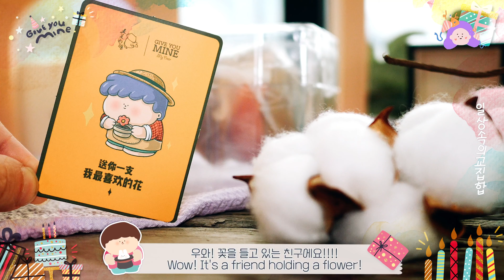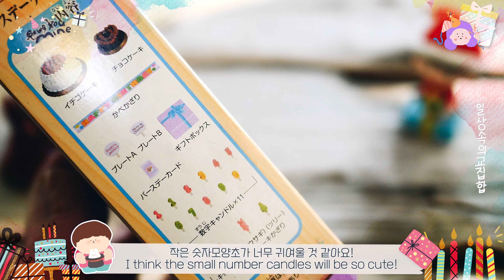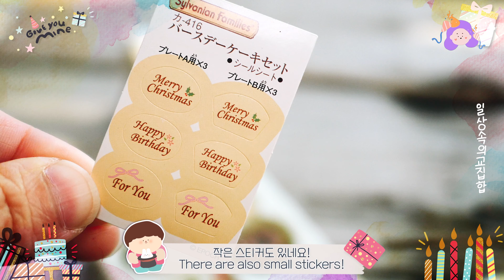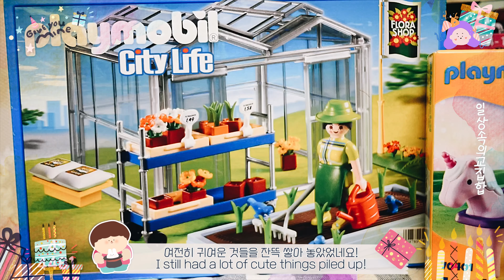귀여운 생일선물 가득! my birthday, 세젤귀 실바니안 케이크, 사랑스러운 아트토이 'GIVE YOU MINE MY DEAR'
안녕하세요! 일상속의 교집합입니다!
2월에는 제 생일이 있었어요!
벌써 3월이 끝나가고 있지만
귀여운 것들을 잔뜩 끌어 모았던 기록을
남겨봅니다!

그랜드 아트 갤러리의 'GIVE YOU MINE MY DEAR'
소중한 것을 선물 하려는 모습이 사랑스러운
아트토이와
작지만 디테일이 끝내주는 실바니안 케이크를
준비해 봤어요!

행복한 순간들을 기록하고
공유할수 있어서
참 감사하고 즐거운것 같아요

저의 기록들이 조금이나마
힐링이 되시길 바라며